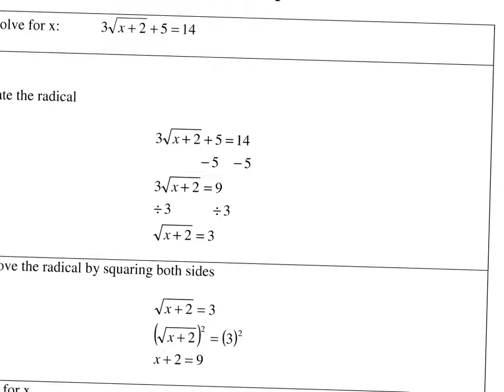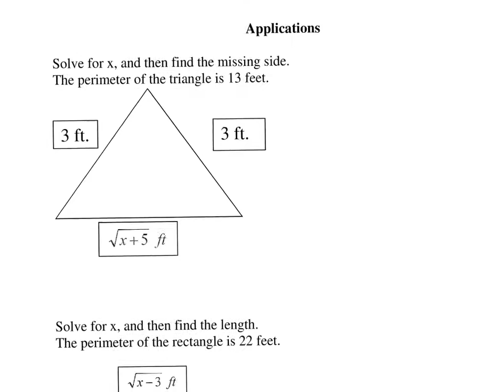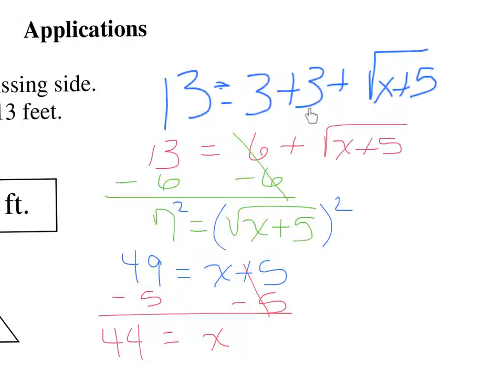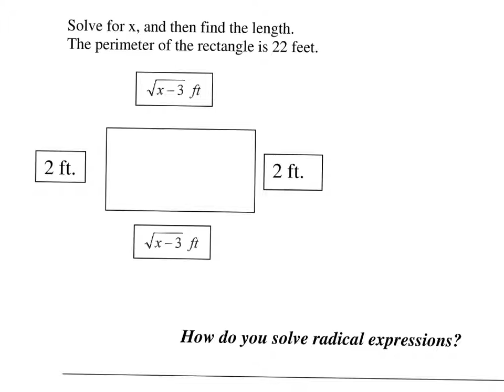Lecture 6.6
Solve radical equations